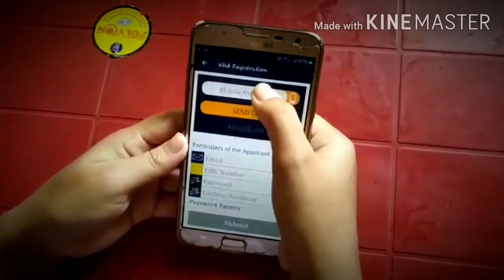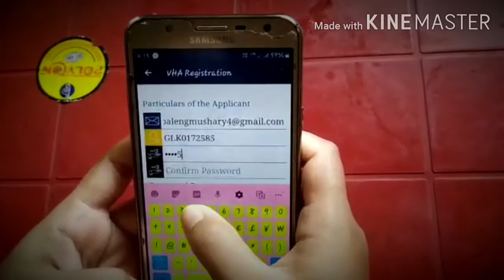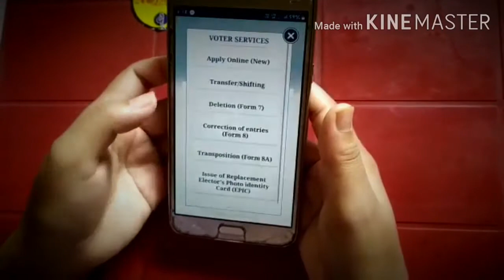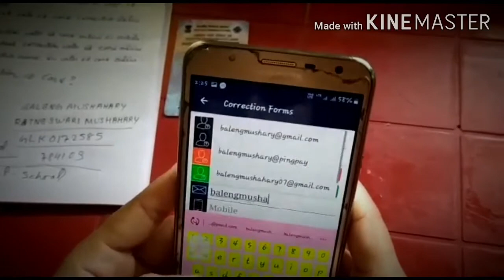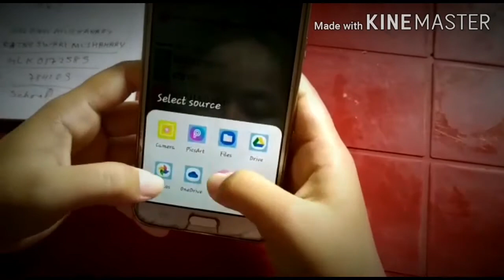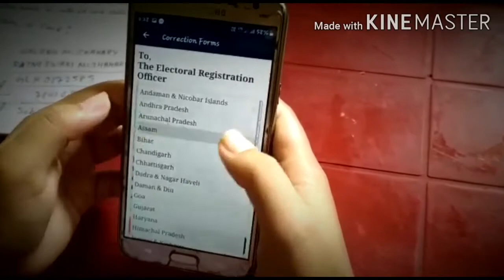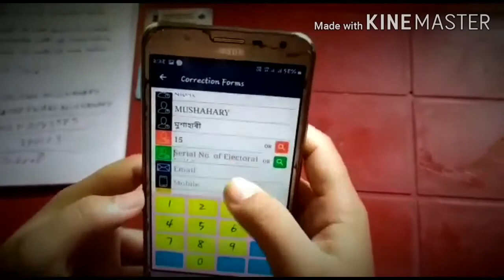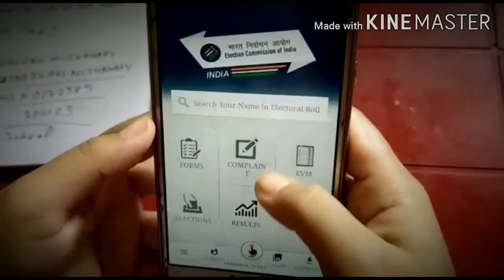How To Download Voter Id Card Online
Khulumbai🙏🙏🙏🙏
 I'm Baleng mushahary

Be channel ni gejerjwng nwngthangmwna gwbang modod mwngwn hwnna asa khalambai...

Be Channelni gejerjwng Nwngthangmwna Aadhar,PAN,Arw EPFO And Voter Id ni belayao gwbang bathra mwnthinw hagwn hwnna mijing thibai🙏

HowToUpdateAadharAddress
Nayakhwibla naidw: